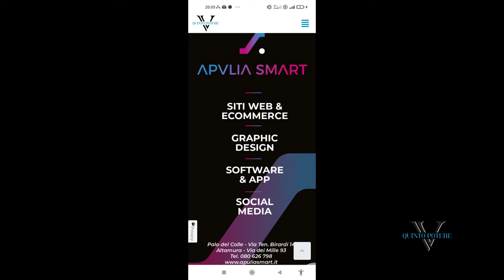"Vi aspettiamo al nostro super evento", Antonio dopo l'ultima richiesta: "La pubblicità si paga"